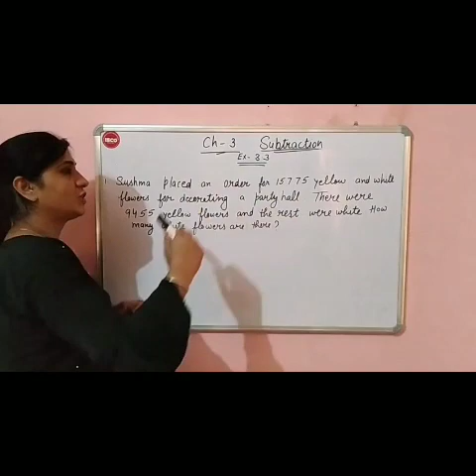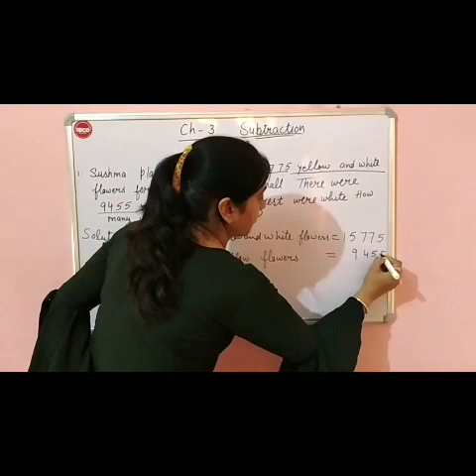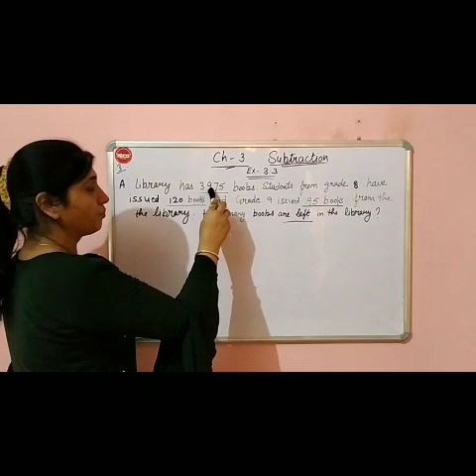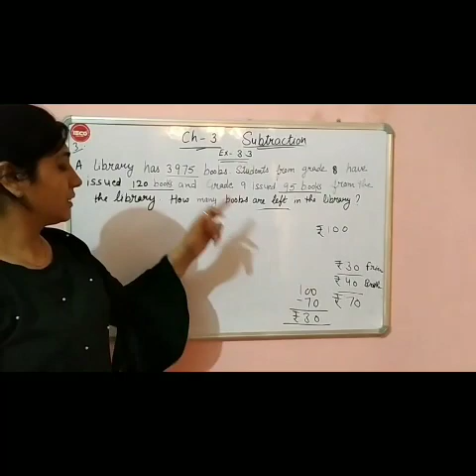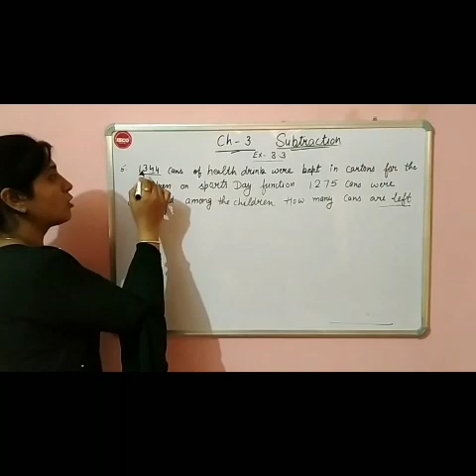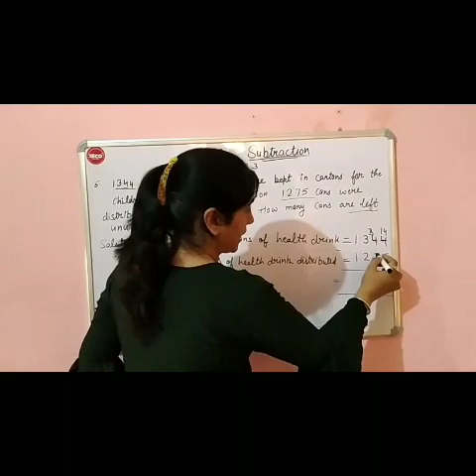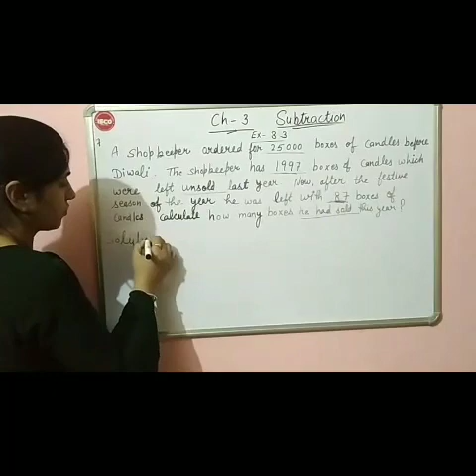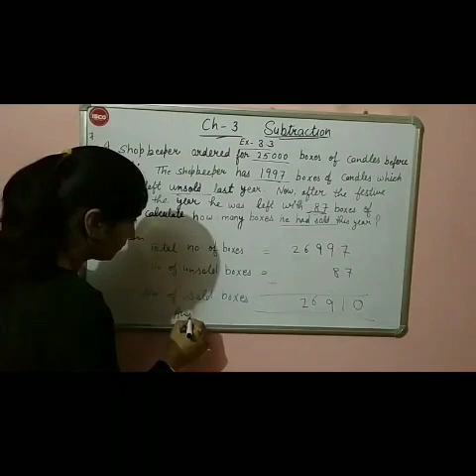Class-4, maths, ch-3 (18-05-2020)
Topic- subtraction ( ex-3.3)